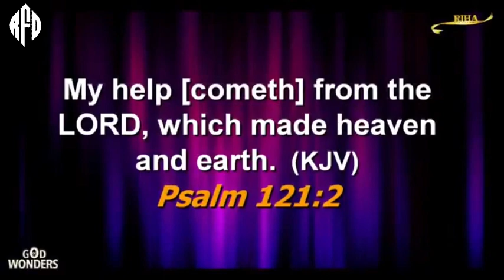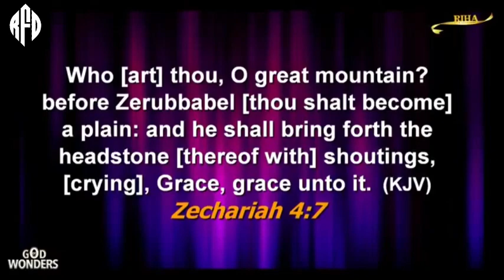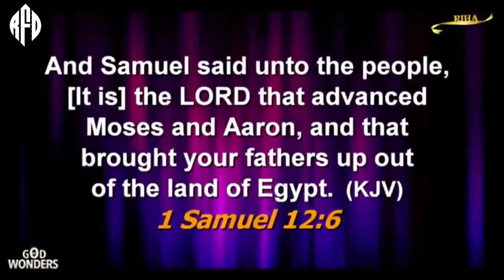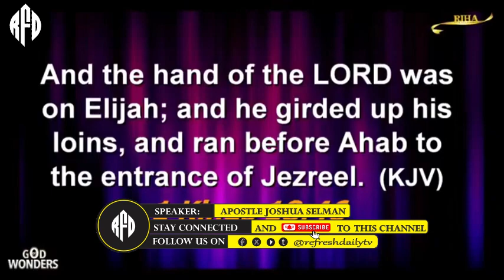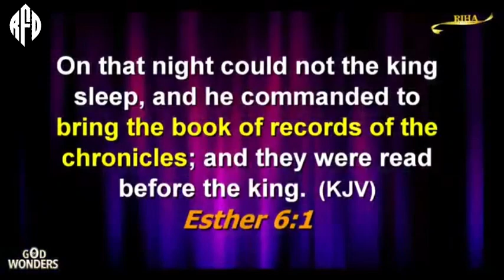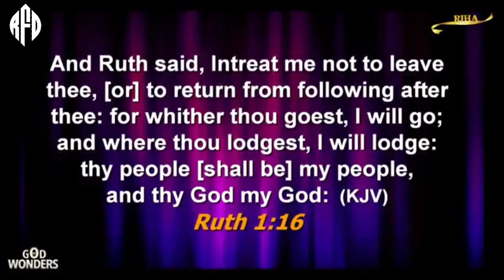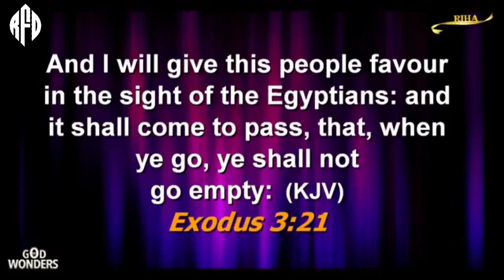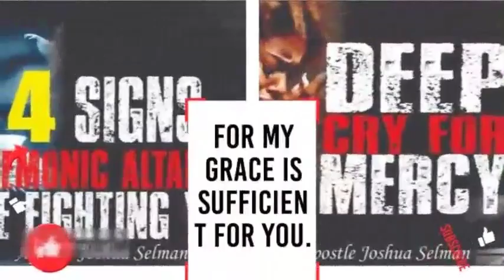OH GOD SEND ME HELP SPEEDILY TODAY || COMMANDING YOUR DAY MIDNIGHT PRAYER || APOSTLE JOSHUA SELMAN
ANNOUNCEMENT:
Public Relations Department:
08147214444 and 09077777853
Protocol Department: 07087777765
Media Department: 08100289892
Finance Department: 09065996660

below is the account detail:

Account Numbers:
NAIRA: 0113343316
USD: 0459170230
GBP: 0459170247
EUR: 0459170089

Swift code: GTBINGLA
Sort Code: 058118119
Bank: Guaranty Trust Bank Plc

1)This video has no negative impact on the original works (It would actually be positive for them)
2)This video is also used for teaching purposes.
3)It is transformative in nature.
4)I ONLY used bits and pieces of videos to get the point across where necessary.

selman joshua
fortify life apostle Joshua Selman
fortify life midnight prayers
fortify life youtube channel
prayer
joshua selman